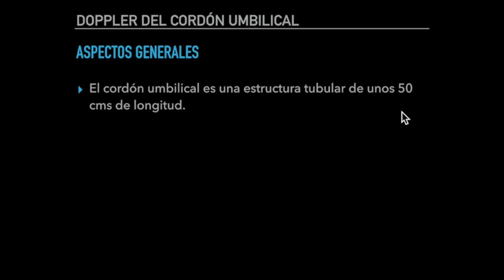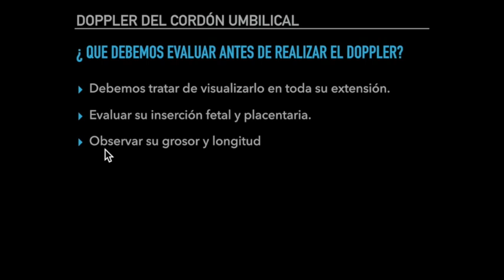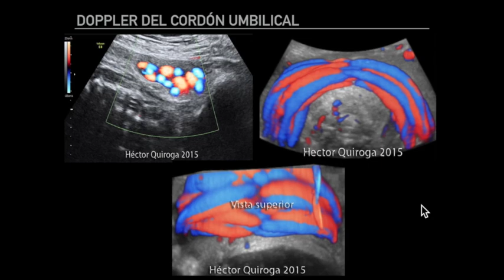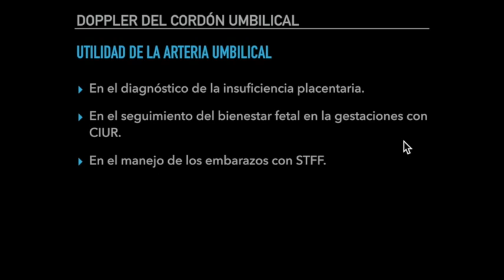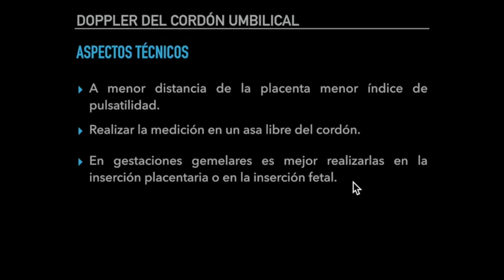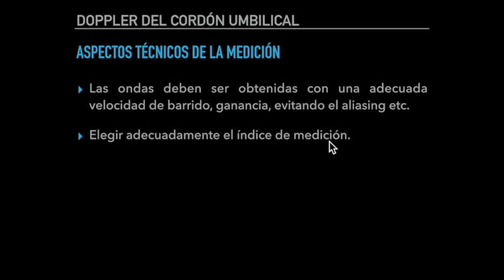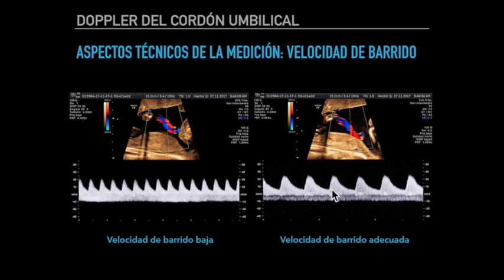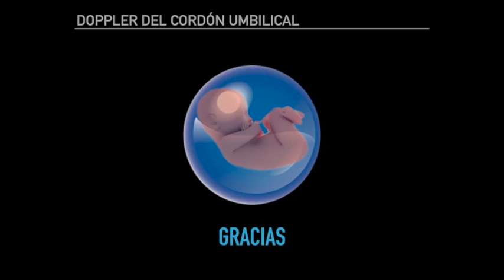Doppler del Cordón Umbilical. Primera Parte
Este video forma parte de nuestro curso avanzado de Doppler y restricción del crecimiento intrauterino, el total son 3 videos que explican paso a paso la exploración de los vasos del Cordón Umbilical y como interpretar los resultados.

Para los que deseen realizar el curso aquí les dejo el link de mi página web:

También pueden visitar mi Instagram que es mas para pacientes que para médicos: